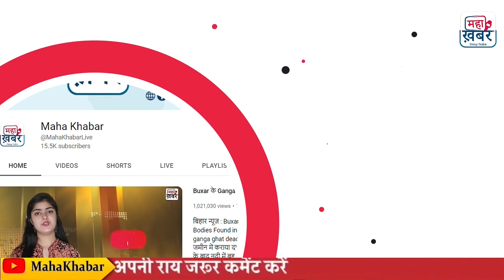Nepal से अयोध्या पहुँचा शालिग्राम शिला भक्ति भाव मे डूबे लोग| Nepal से Gorakhpir पहुंची शालिग्राम